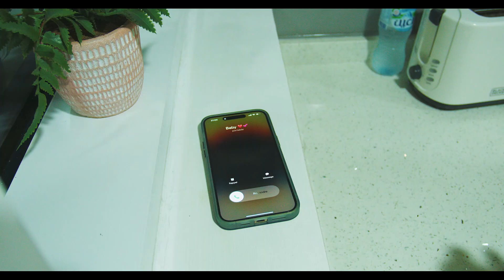🔥Compliqué avec Mag Ten ancien de Wenge BCBG de papa chéri 💪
mes vrais vrais svp regardez et partagez surtout n'hésitez pas de vous abonnés sur votre chaîne YouTube Rk De Bruxelles Tv